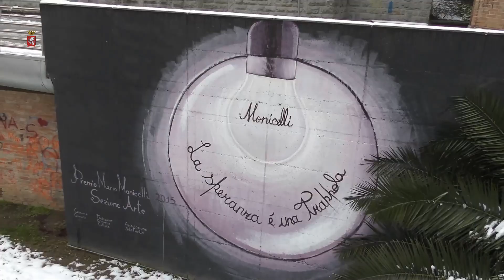Grosseto con neve